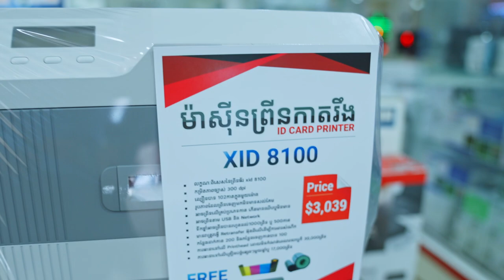រកឯណាបាន ម៉ាសុីនព្រីនកាតរឹង មានគុណភាពល្អ✅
ហើយមានការធានា​ រយៈពេលប្រើប្រាស់ទៀត🕑🤩📌 ព្រីនស្អាត📌 ទឹកថ្នាំជាប់បានយូ📌 អាចព្រីនតាម USB និង​ Network📌 ល្បឿនបាន 102កាតក្នុងមួយម៉ោង📌 Free Ribbon & Retransfer🔸សេវាកម្មបង់រំលស់ 100%📝😮☎️Tel : 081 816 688, 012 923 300, 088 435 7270, 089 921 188, 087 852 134🚛 ដឹកជូន 𝟮𝟱 ខេត្ត/ក្រុង🗺ទីតាំង 𝟮𝟮𝟬𝗕, St.184 (កែវជា) ភ្នំពេញ